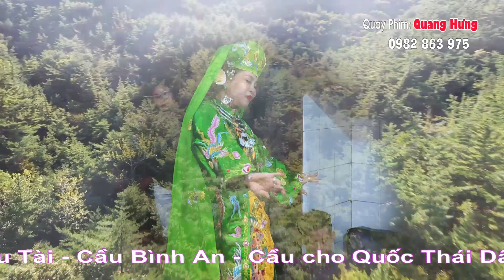Hát Văn Hầu Đồng Đẹp Nhất , Chúa Bói Nguyệt Hồ, Đồng Thầy Lưu Thị Phương Hồng 2021